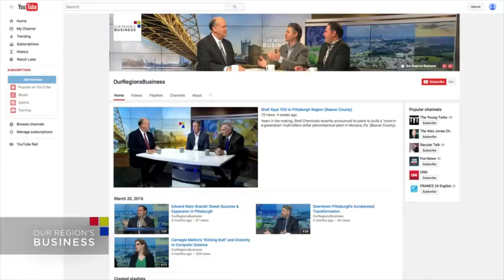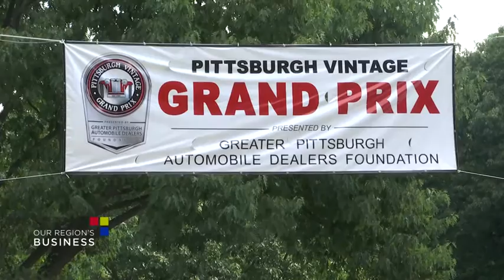The Talent Opportunity in Our Region's Auto Industry